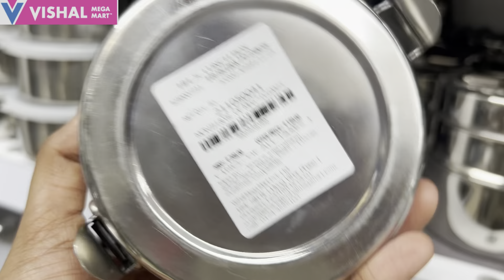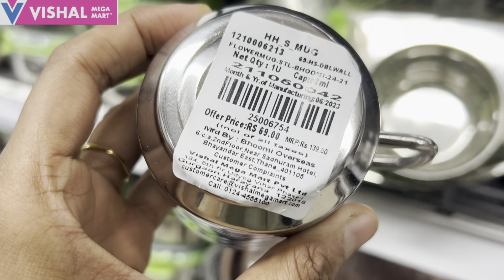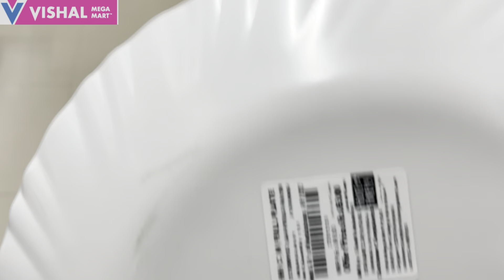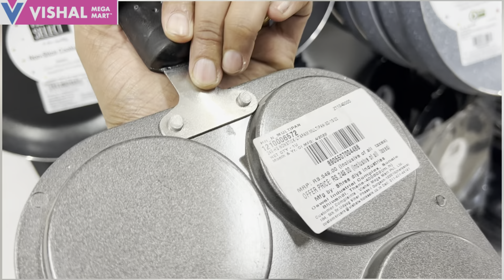Vishal Mega Mart | New kitchen products under 99rs | Vishal Mega Mart Offers Today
Vishal Mart | Vishal Mega Mart shopping mall | Vishal Mega Mart buy 1 get 1 free offer | Dmart | Dmart latest offers | Mega Mart
Vishal Mega Mart Offers Today | Vishal Mega Mart | Vishal Mega Mart Shopping Mall | Vishal Mart Vishal Mega Mart Offers
Vishal Market
Vishal Mega Mart today offer | Vishal Mart Offers Today | Vishal Mega Mart | Vishal Mega Mart new video I Dmart |
Vishal Mart Offers Today Banglore mart latest offers Hyderabad
Vishal Mega Mart ening
Kitchen and home organisers, spice racks Dmart storage organisers, containers baskets banjara market gurugram flipkart new offers dmart shopping
Reliance mart
Summer sale
Vishal mall
Reliance Smart Bazaar
Reliance fresh
Latest offers dmart latest offers
vishal mega mart buy one get one free offer vishal mega mart haul latest vishal mega mart kitchen products vishal mega mart sale today
vishal mega mart shopping mall vishal mega mart today offer offers today
Vishal Bazaar
Home appliances
Kitchen counter storage
Spice racks
Offers
Offers Today
Kitchen
Kitchen gadgets
Kitchen Tools
Kitchen Products
Kitchen items
Vishal mega mart summer new arrivals Vishal mega mart offers today
Vishal mega mart kitchen products price Vishal mega mart kitchen container Stainless steel Products under Rs99